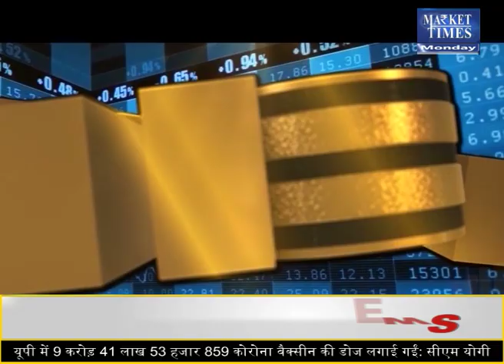चने पर एक्सपर्ट की राय Market Times TV